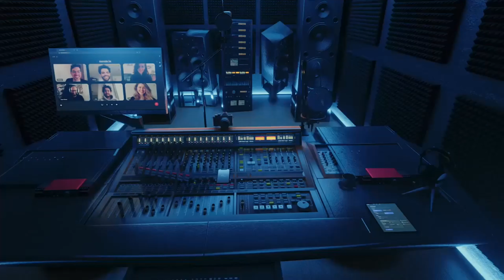Building Lives Through Sports Network Podcast Ep 001 Ricardo Dickerson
The Building Lives Through Sports Network Podcast hosted by Dr. LaLisa Anthony, a lifelong sports advocate, sits down with guest engaging in international conversations converging everyday life and their associations and or relationships to sports. A genuine dialogue for the betterment of those who have worked, are working and will come to work in the sports world.

Today she sits down with Ricardo Dickerson a former professional football player from the state of Maryland. Co-owner of Up on Game Network with partners such as LaVar Arrington.